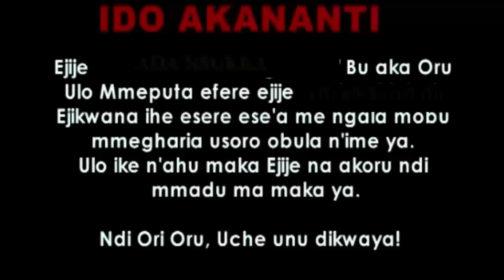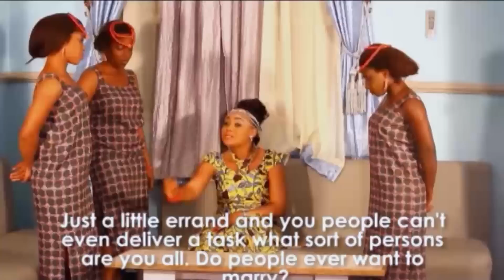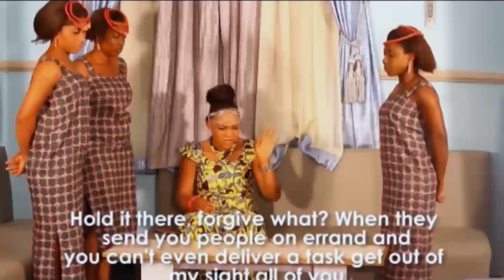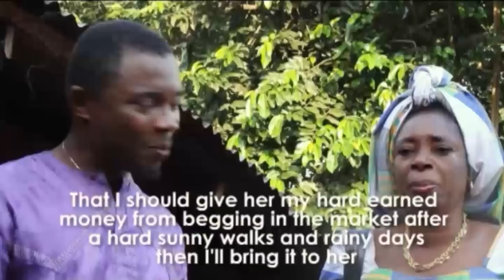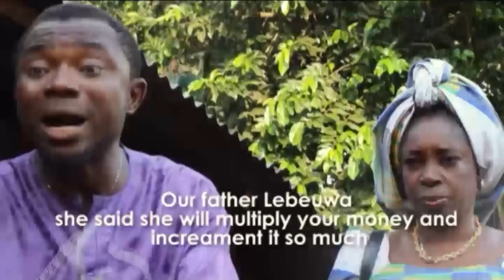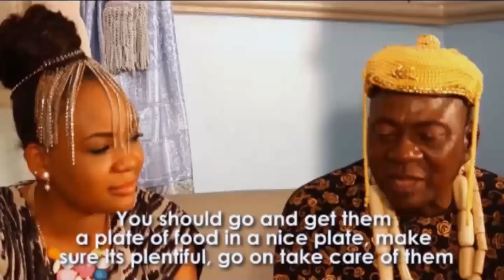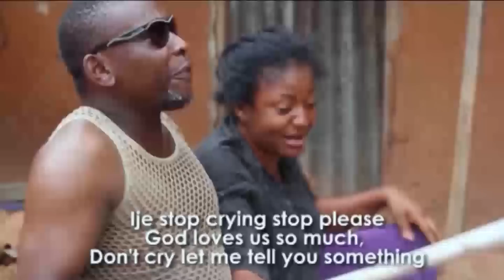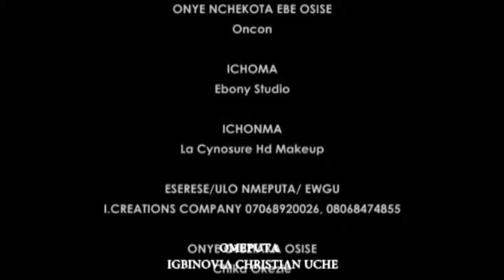ADA NSUKKA SEASON 4 - NEW NIGERIAN NOLLYWOOD IGBO MOVIE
See The Movies As Arranged Below .

African Movie, Nigerian Movie, Nollywood Igbo Movie